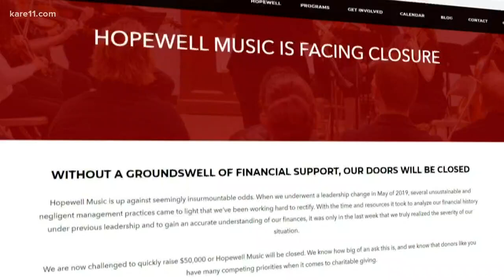Community saves music school facing closure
Online, Hopewell Music Cooperative North founders issued a plea: Help us raise $50,000 or Hopewell Music will close.